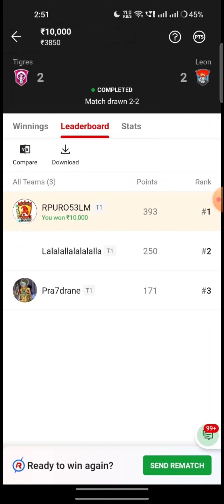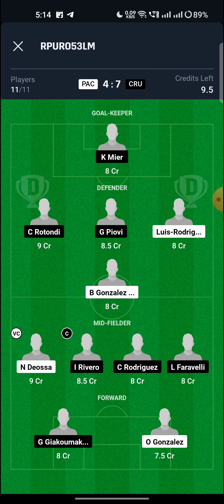PAC vs CRU Football Match Dream11 Team | PAC vs CRU Match preview prediction tips 🔥🔥